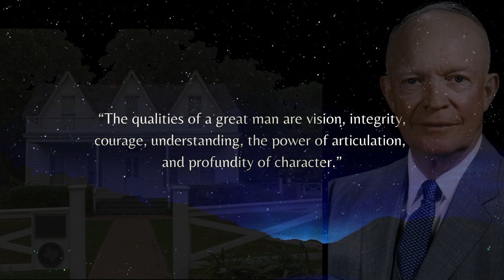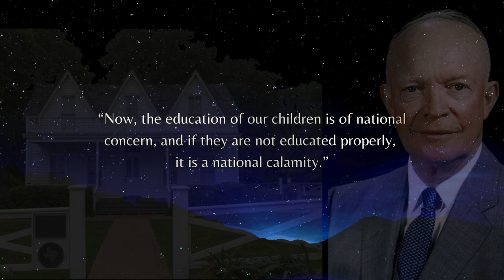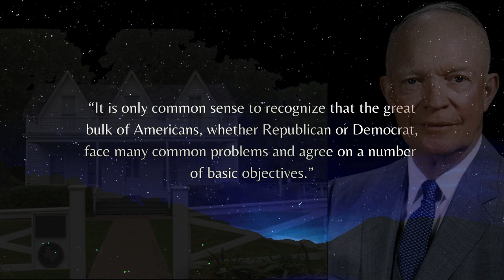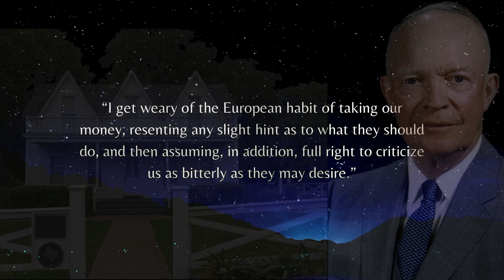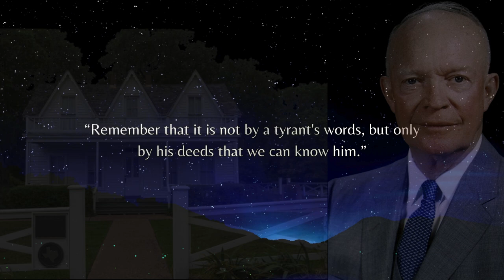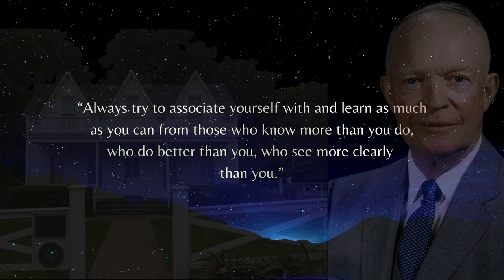Dwight D. Eisenhower Inspirational Quotes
Dwight D. Eisenhower best quotes.